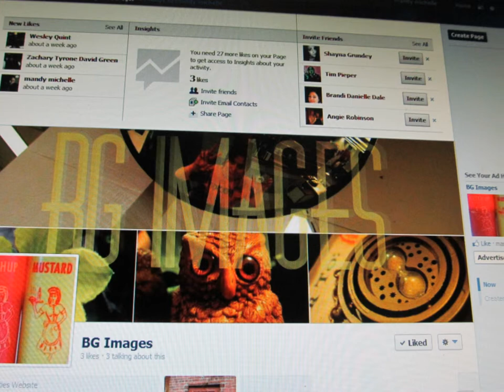Introducing BG Images (Where to Find BG Online!)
I will be adding more videos and updating my blog more regularly... Here are some places you can find me :)